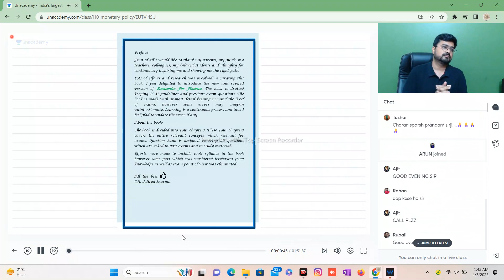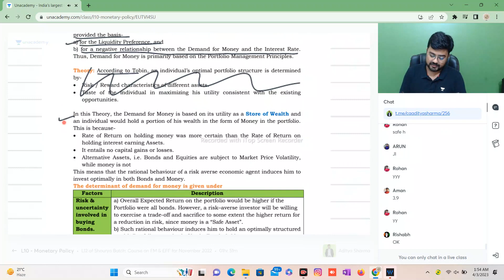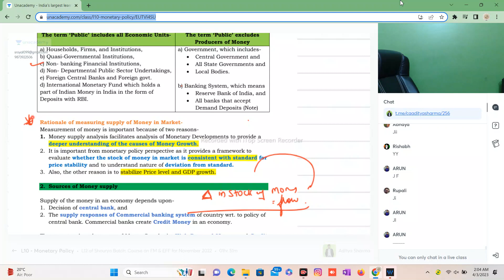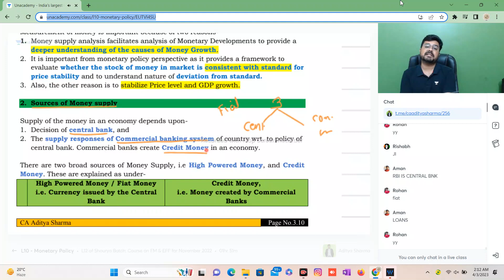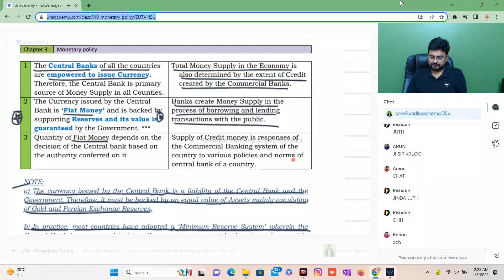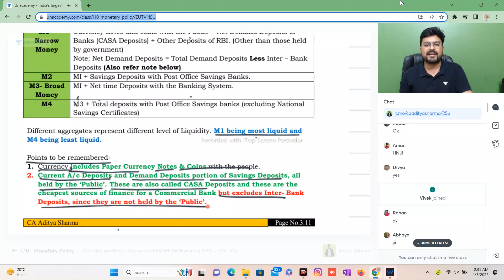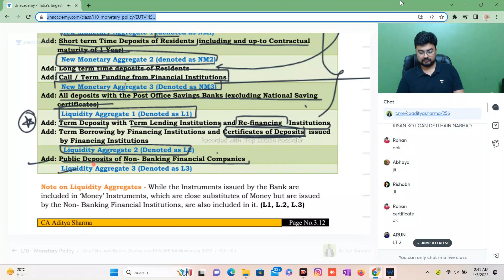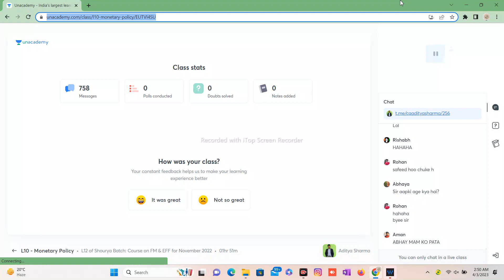Monetary Policy part 4 (class 10) fullcoursefree adityasharma monetry policy